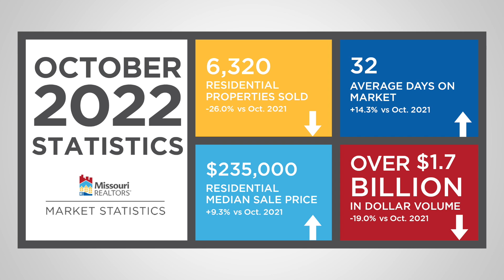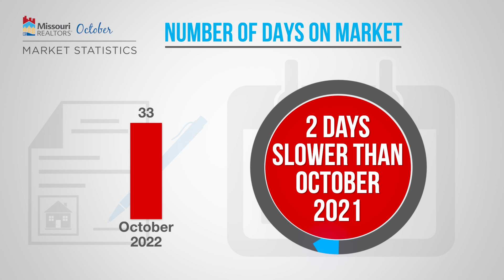October 2022 Market Statistics | East Central Board of REALTORS®